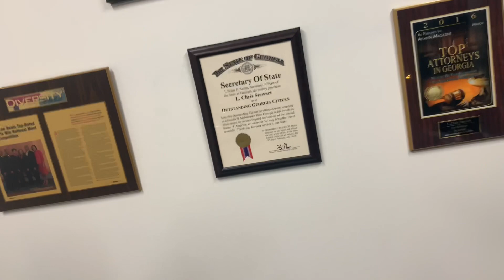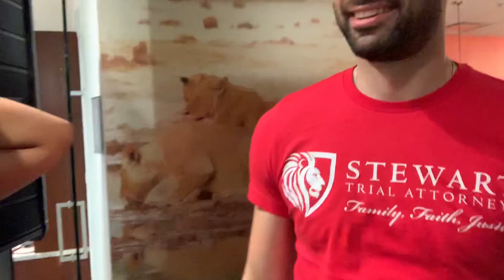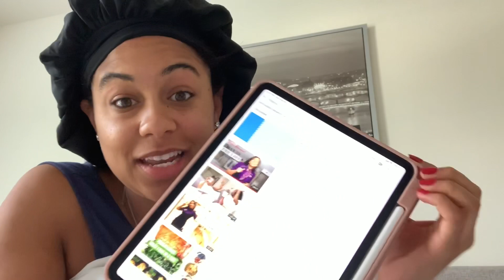THE AFTER PARTY • vlogTober Day 4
vlogTober is HERE! 🍂
NEW VIDEOS EVERYDAY 6am EST

We are fearfully and wonderfully made
(Psalms 139:14)